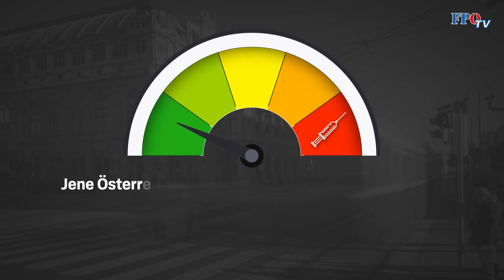🛑Jetzt FIX: Für Ungeimpfte wird es so richtig ungemütlich!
Für Ungeimpfte wird es so richtig ungemütlich. Sie sollen künftig in nahezu allen Lebensbereichen dermaßen benachteiligt werden, damit sie sich dem Druck beugen und sich doch impfen lassen. Es geht sogar so weit, dass Ungeimpfte künftig die Mindestsicherung verlieren könnten. Und auch im Winter sollen sie massivsten Schikanen ausgesetzt werden. Schifahren wird für Nichtgeimpfte teurer, wenn nicht sogar verunmöglicht!

Mit allen Mitteln versuchen ÖVP und Grüne, die Bürger in ihr Corona-Zwangsregime zu pressen. Das ist an Menschenverachtung und an Grausligkeit kaum mehr zu überbieten. Die FPÖ sagt hier ganz klar: So nicht!